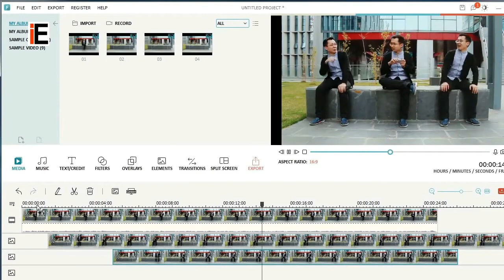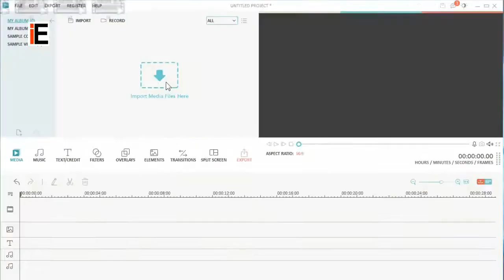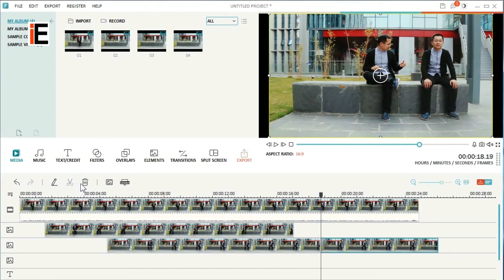How to create a double role character?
Learn how to clone yourself in any video using filmora video editing software